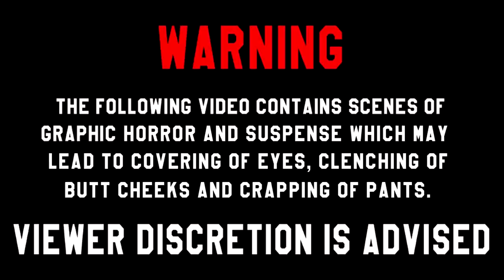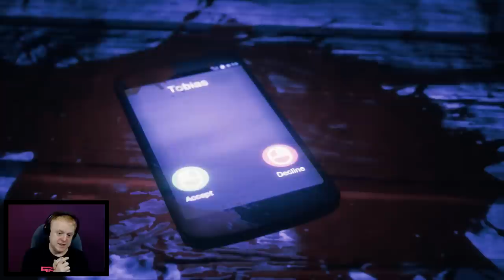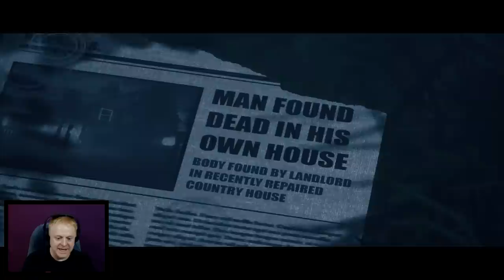I MUST DIE..SO THEY CAN LIVE | THE JOY OF CREATION STORY MODE - THE ATTIC ( COMPLETED + ENDING )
We conclude the fantastic joy of creation story mode with an epic final struggle in the attic!!